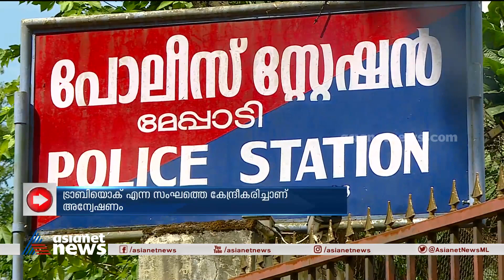മേപ്പാടി കോളേജിലെ ലഹരി ഉപയോഗം; നര്‍ക്കോട്ടിക് സെല്‍ അന്വേഷണം തുടങ്ങി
മേപ്പാടി പോളിടെക്‌നിക് കോളേജിലെ ലഹരി ഉപയോഗത്തിന്റെ ഉറവിടം കണ്ടെത്താന്‍ നര്‍ക്കോട്ടിക് സെല്‍ അന്വേഷണം തുടങ്ങി, ട്രാബിയൊക് എന്ന സംഘത്തെ കേന്ദ്രീകരിച്ചാണ് അന്വേഷണം
Meppadi Poly Technic College | narcotic cell